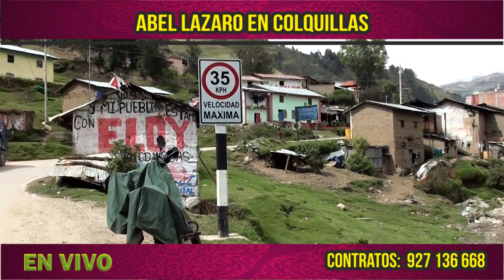ABEL LAZARO - EN COLQUILLAS MIX EN SU 1ER. ANIVERSARIO